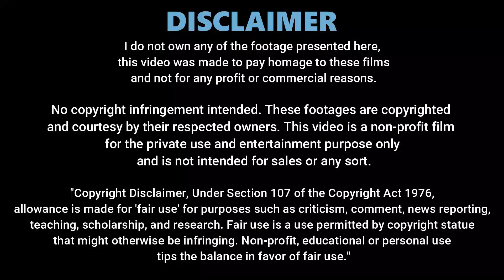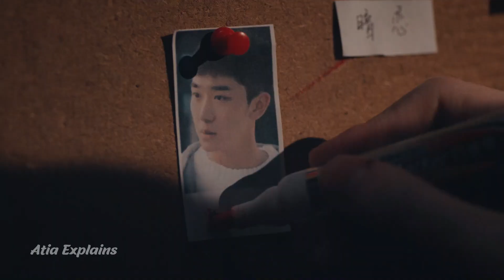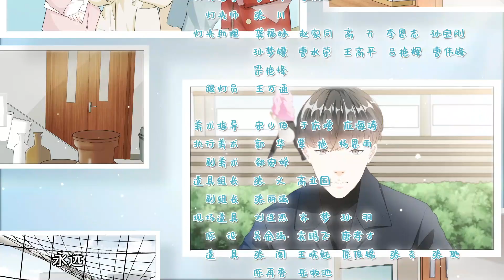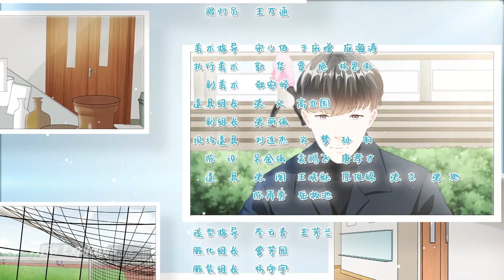Dumb Girl Fell Into Her Favorite Novel and Met Her Villain Crush | Part 5 | Drama Explained in Hindi